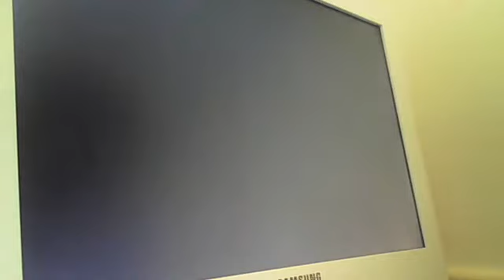joceey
iTzpompeyboi13's webcam video Thu 16 Sep 2010 05:30:20 PDT